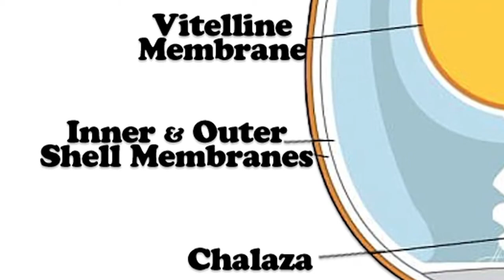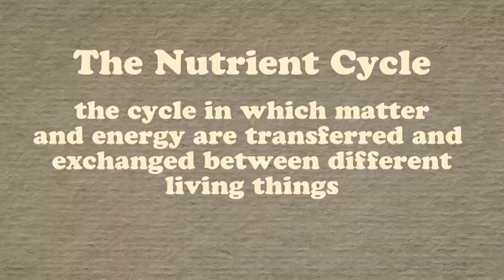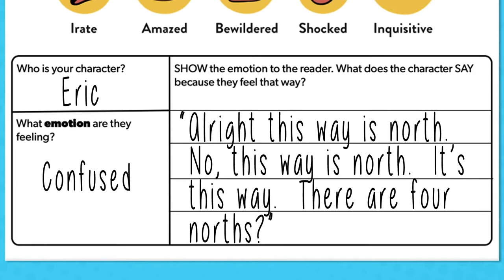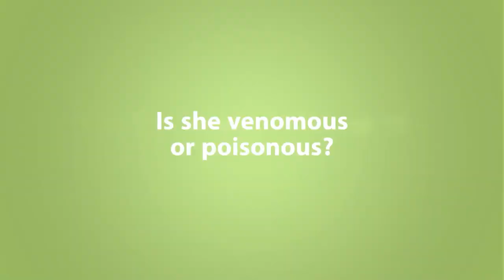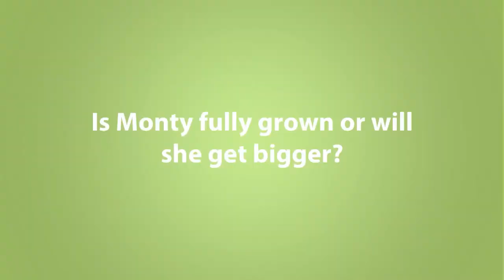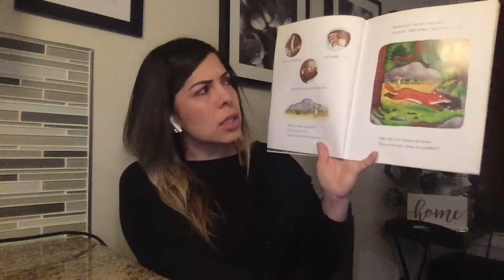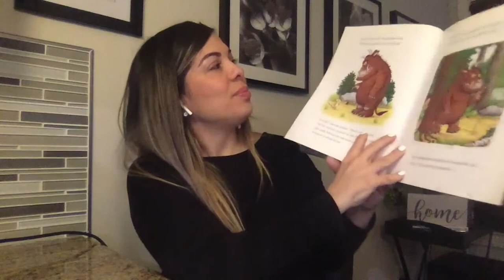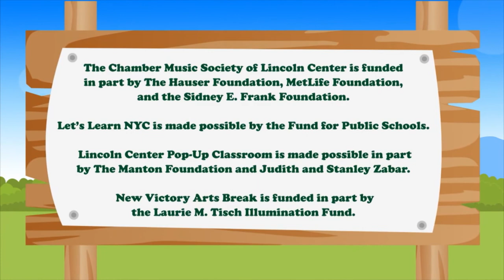Camp TV | Episode 12 | Pets Day featuring MSU Tollgate Farm and Education Center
Make a glovaphone, conduct an egg dissection, meet Monty the ball python, learn African dance. Welcome to CAMP TV – a 1-hour, day camp experience in your living room! A head counselor, played by Zachary Noah Piser, leads “campers” learning through play. Content partners include the MSU Tollgate Farm and Education Center, New Victory Theater, NYC Department of Education, Franklin Institute, Lincoln Center, Memphis Zoo.